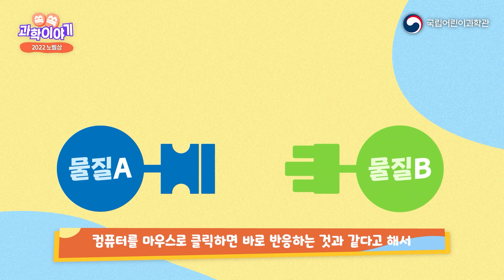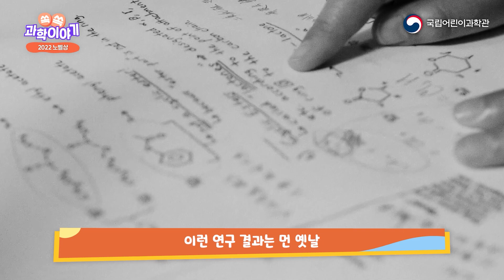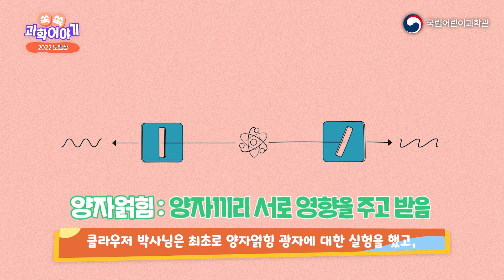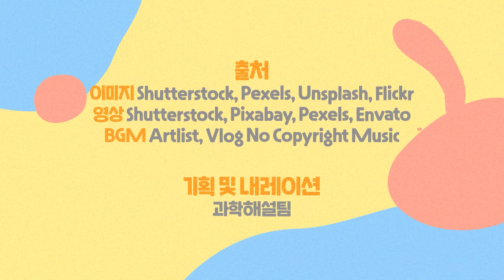쏙쏙! 과학이야기│2022 노벨상 수상자는?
과학에 관심 있는 어린이의 눈높이에 맞춰
과학 이야기와 원리를 재미있게 전달해드릴게요!